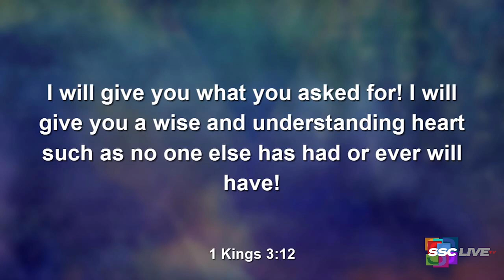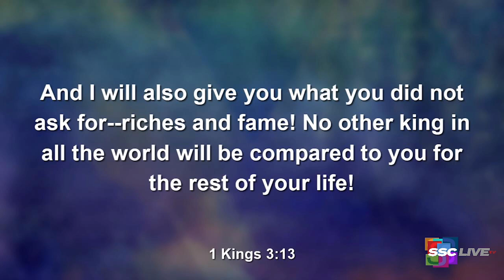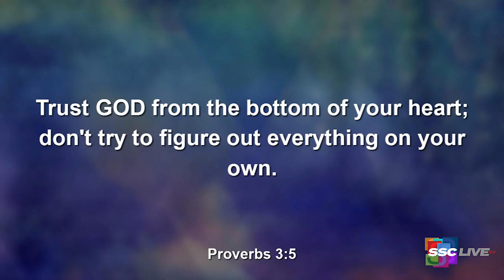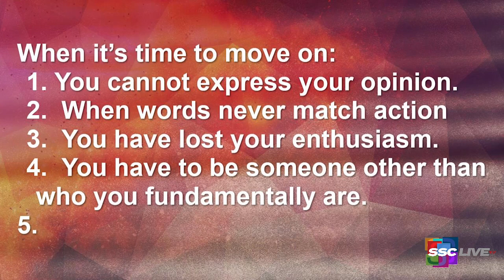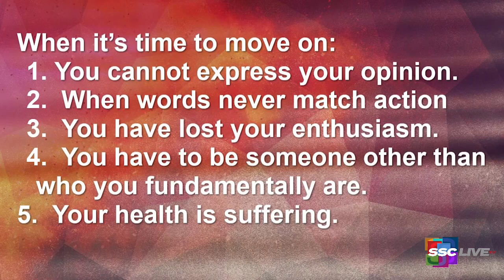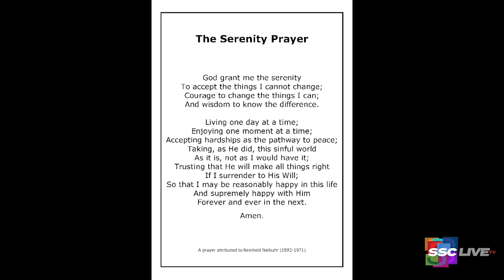The Serenity Prayer - Powerful Points to Ponder - February 26, 2022